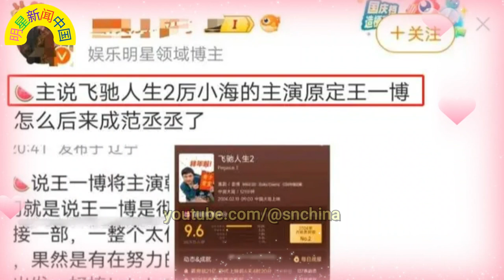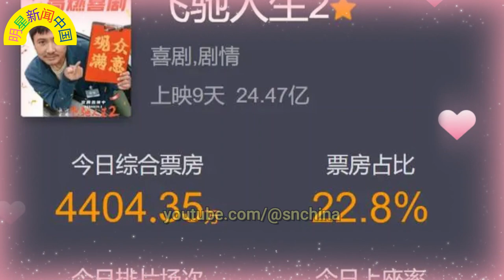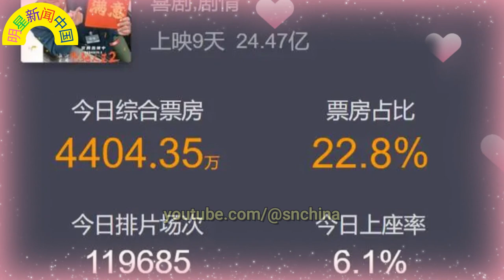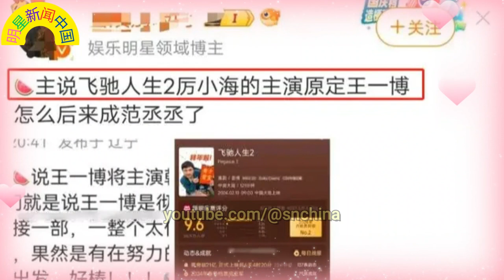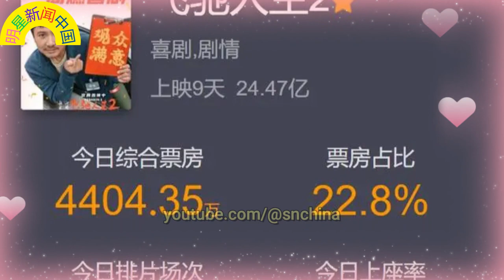赵丽颖 曝父母包场《第二十条》：笑翻观众三天！《飞驰人生2》票房飙升，网传 王一博 原定，粉丝反应惊人！ 【明星新闻中国】